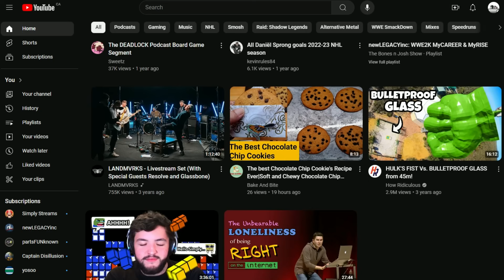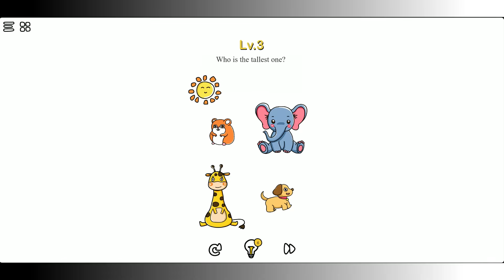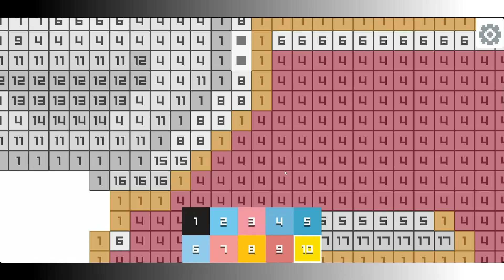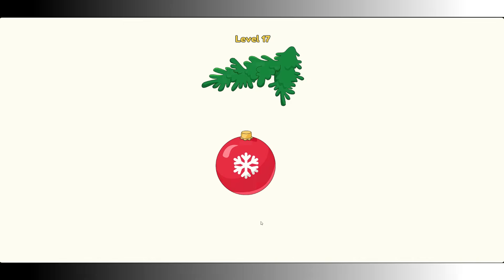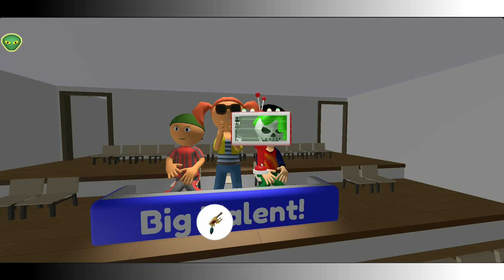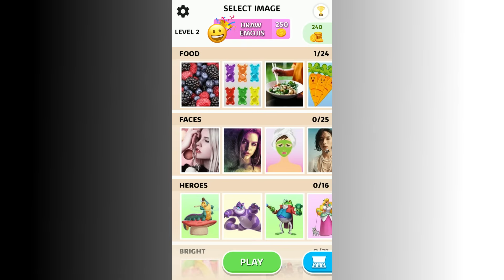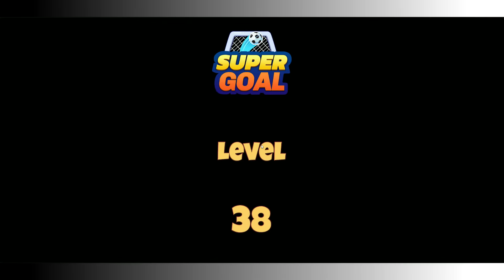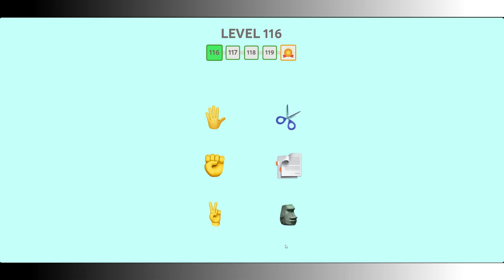Are "YouTube Playables" Even Worth Playing?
Recently I came across "YouTube Playables" and was really surprised as the lack of fanfare and attention they were getting. Did YouTube really just add a bunch of games and then not tell anyone? Well, after seeing how many were just poorly over ported apps, I knew what I had to do. I had to sit down, play them all, and see if there was anything worth playing them at all. Have you tried them out? Are they even available in your country? Let me know!

Or consider becoming a channel member (Both sites offer the same things, one may be cheaper for your country so be sure to check both!)

I stream!

Chapters

00:00 - Intro
04:43 - 8 Ball Billiards Classic
05:26 - 99 Balls 3D
07:39 - Adorable Home
09:24 - Alien Shooter
13:00 - AMAZE!
14:26 - Angry Birds Showdown
16:08 - Basketball FRVR
17:55 - Bazooka Boy
19:09 - BlockDrop
21:24 - Brain Out
23:23 - Bubble Pop Star
26:01 - Cannon Balls 3D
27:36 - Cards of the Undead
29:44 - Carrom Clash
31:58 - Chess Classic
32:46 - Collect Em All!
34:25 - Color Burst 3D
34:45 - Color Match
36:03 - Color Page ASMR
37:39 - Color Pixel Art
38:36 - Crazy Caves
39:19 - Cube Master 3D
40:19 - Cube Tower
42:28 - Cut The Rope
43:11 - Daily Crossword
43:56 - Daily Solitaire
44:54 - Dessert DIY
47:24 - Dig Deep
54:46 - DOP 2: Delete One Part
55:22 - DOP 4
55:54 - Draw Climber
57:01 - Elemental Blocks
57:37 - Emoji Puzzle
1:01:39 - Endless Seige
1:04:01 - Farm Land
1:07:22 - Find Out
1:08:04 - Find The Alien
1:09:38 - Flow Legends
1:10:51 - Fork N Sausage
1:12:03 - FreeCell Solitaire
1:12:15 - Freekick Football
1:13:25 - FullSpeed Racing
1:14:29 - Gin Rummy
1:15:48 - Gold Mahjong FRVR
1:16:36 - Helix Jump
1:17:17 - Patreon Plug
1:18:14 - Hide N Seek
1:20:02 - Idle Restaurants
1:21:54 - Jewels Planet
1:23:28 - Knock'em All
1:24:55 - Ludo Karts
1:27:02 - Ludo King
1:27:40 - Lunch Box Ready
1:28:21 - Magic Cat Academy
1:29:33 - Makeup Kit - Color Mixing
1:30:07 - Mechangelion - Robot Fighting
1:31:26 - Merge Heroes
1:33:28 - Merge Msater
1:35:15 - Merge Pirates
1:36:09 - Mob Control HTML5
1:37:52 - Moving Co.
1:38:50 - My Perfect Hotel
1:42:02 - My Space Pet
1:42:38 - Northern Heights
1:43:28 - Om Nom Run
1:43:56 - Onet Connect Classic
1:44:23 - Phone Case DIY
1:44:39 - Pirate Pop
1:45:04 - Pocket Battle Royale
1:46:30 - Pocket Champions
1:48:06 - Rainy Boba Cafe
1:48:50 - Retro Drift
1:49:46 - Running Pet Dec Room
1:50:35 - Scooter Xtreme
1:51:19 - Sculpt People
1:52:07 - Slice It All!
1:53:19 - Slime.io
1:54:13 - Stack Bounce
1:55:16 - State.io
1:58:01 - Stealth Master
2:00:53 - Super Goal
2:02:48 - Sword Play
2:03:58 - Tall Man Run
2:06:03 - Tile Master®
2:06:30 - Today's Hurdle
2:07:52 - Tomb of the Mask
2:09:07 - Trivia Crack
2:09:36 - Turbo Stars
2:10:38 - Wood Nuts & Bolts
2:13:41 - Words of Wonders
2:14:57 - Words of Wonders: Guru
2:15:31 - Zoo - Happy Animals
2:16:40 - In Conclusion